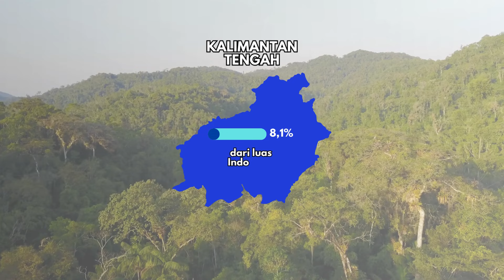Provinsi Terluas di Indonesia?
Sejak tahun 2023, negara kita tercinta Indonesia punya 38 provinsi.
Nah kira-kira nih, dari 38 provinsi tersebut, provinsi apa sih yg paling luas?